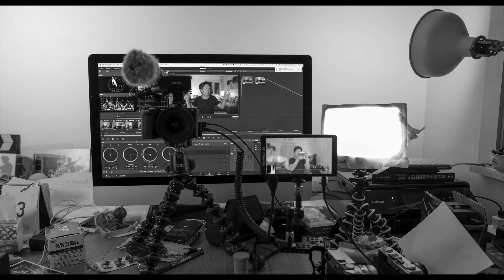出售了我的 A7R3 + 1635GM 因为...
**VLOG**

今天把自己用的 A7R3 和 1635GM 出手了，换了一个自己想用的一个相机，打算试试用着看。

了解更多:

新浪微博: @放开那个西红柿